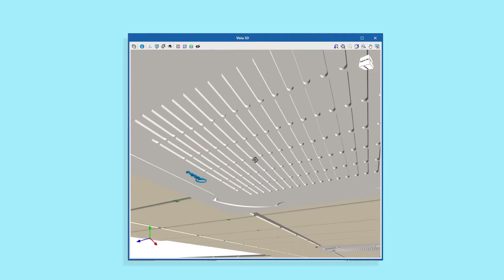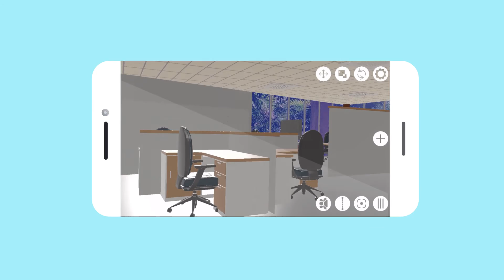Open BIM MIDEA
Diseño, cálculo y modelado BIM de sistemas MIDEA VRF y Aerotermia. Esta aplicación está integrada en el flujo de trabajo Open BIM a través del estándar IFC.